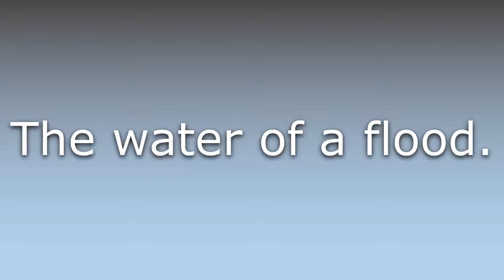What does Floodwater mean?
What does Floodwater mean in English? Learn the meaning of the word Floodwater! How to Pronounce Floodwater. Expand your vocabulary, learn words.